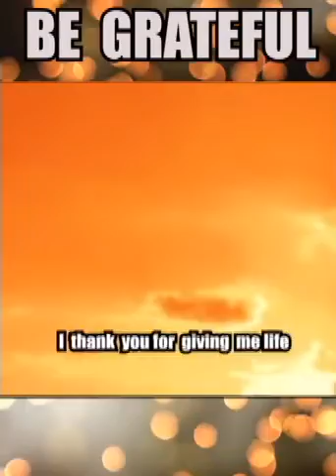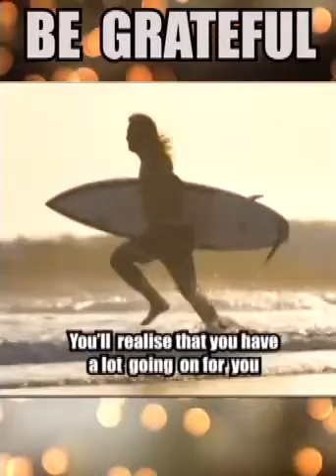Be grateful Amen Like subscribe & share 👍🏽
We have so much to be thankful for 🙏🏽